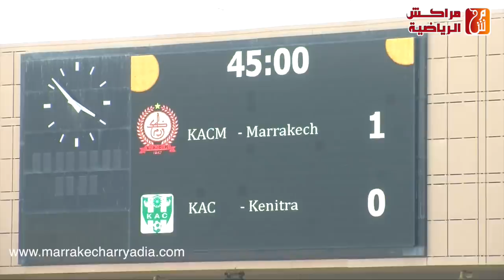ملخص شامل لأطوار مباراة الكوكب المراكشي والنادي القنيطري